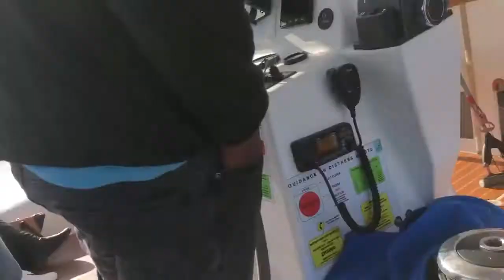VICTORIA & ALFRED WATERFRONT| jab Man South Africa Gaya Tu | Black Mountain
Hello Friends
Today i am Victoria & Alfred waterfront cape town south Africa